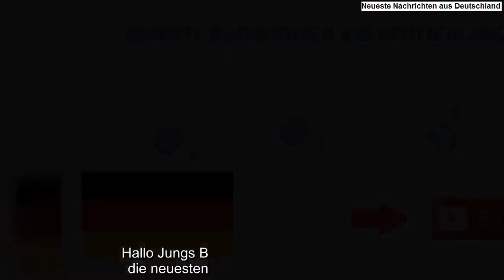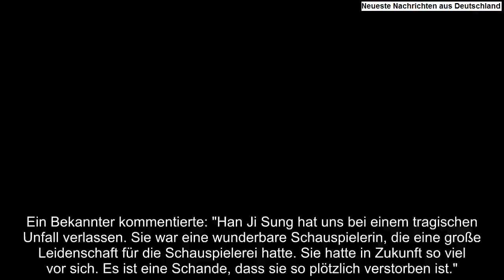Schauspielerin Han Ji Sung stirbt bei tragischem Autounfall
Han Ji Sung